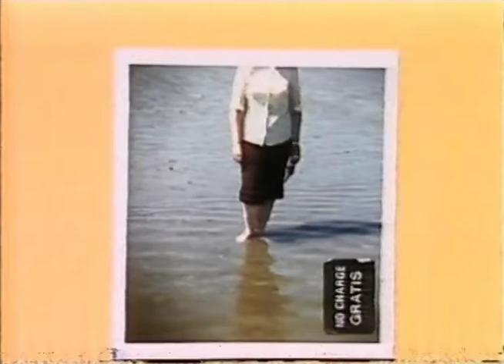Hag interview by Richard Whiteley 1979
Interview of Hag by Richard Whiteley for 'Calendar'. Yorkshire Televisions early evening news programme. Third take as the other two times the machine ate the tape. 2nd take was best.
See more pictures and lots more here      hagsphotography.com